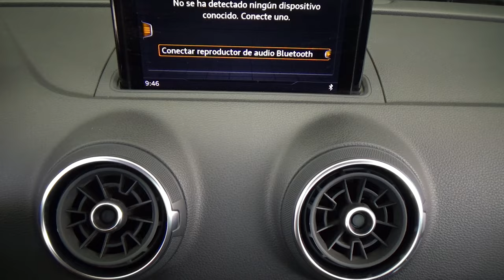Audi / A3 / 2020 - 29449